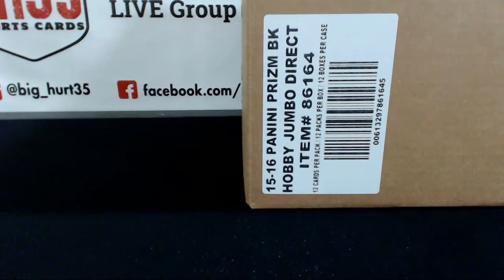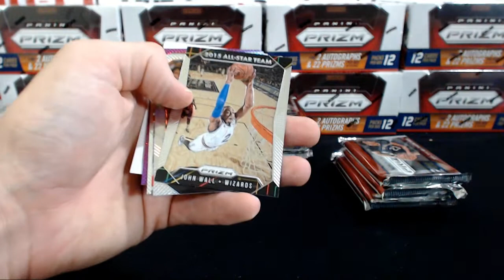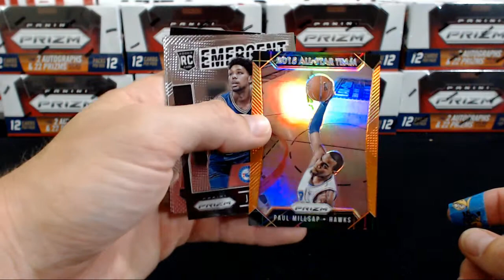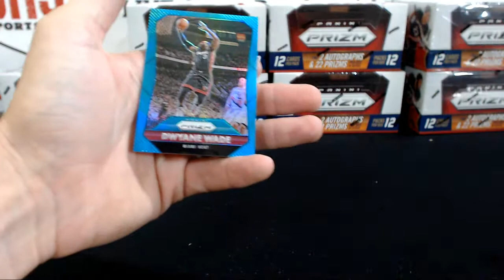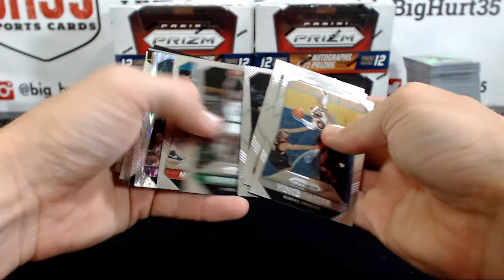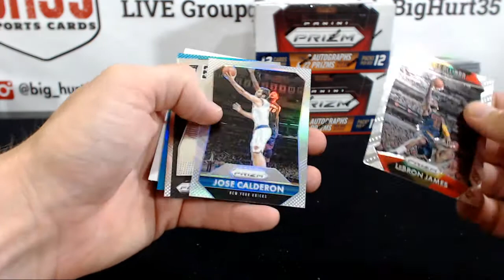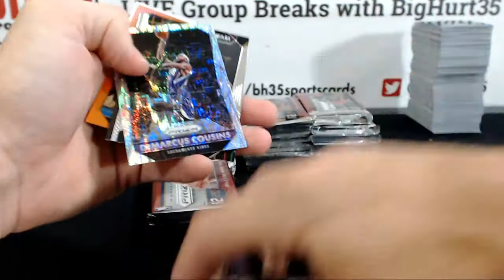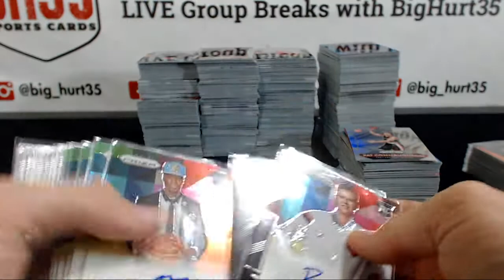jimmymahan's 2015/16 Panini Prizm Basketball Jumbo Case Break